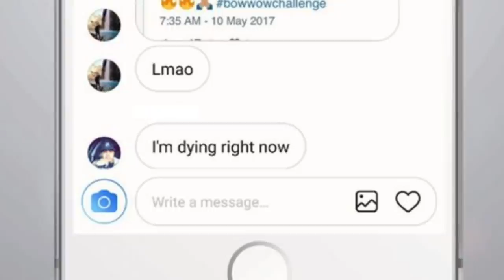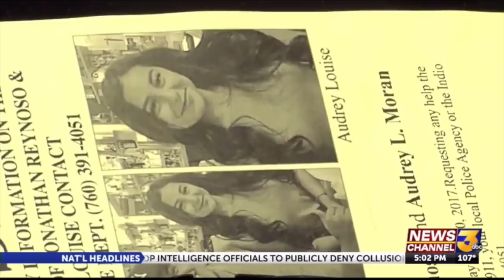WHERE IS Audrey Moran & Jonathan Reynoso? Coachella Valley Couple Missing Since 2017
Audrey Louis Moran and Jonathan Reynoso still missing as of today. If you have ANY helpful information please contact any of the following numbers:
If you have information in regards to this case contact Palm Desert Sheriff’s Dept.

C O N T A C T:
Kendall Rae
8547 E Arapahoe Rd Ste J # 233